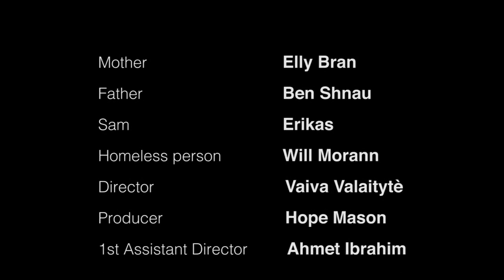Like father - Short Drama Film ( Divorce and a boy)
Short Film About relationship between young boy and his divorced parents, the influence they make on his life and decisions.